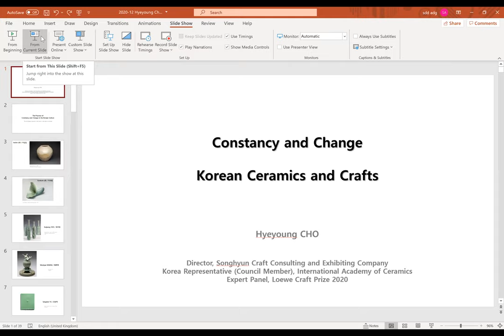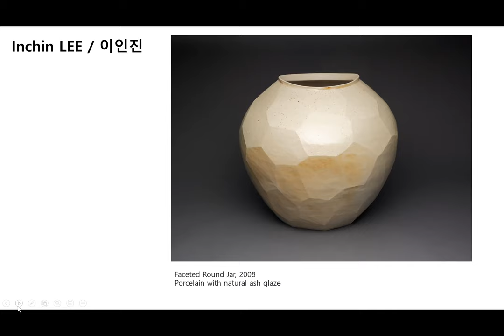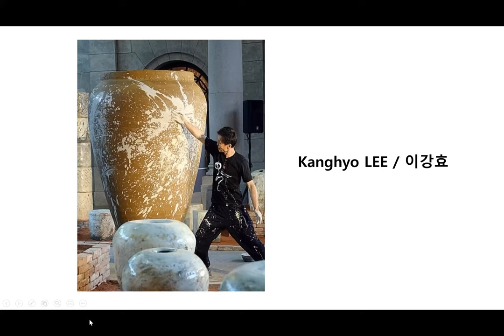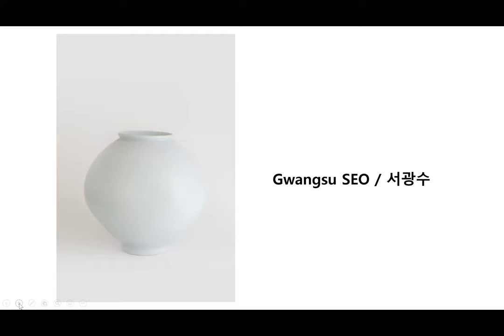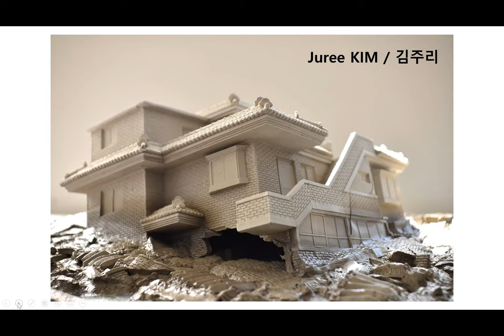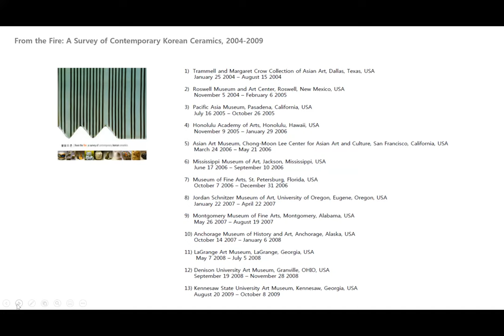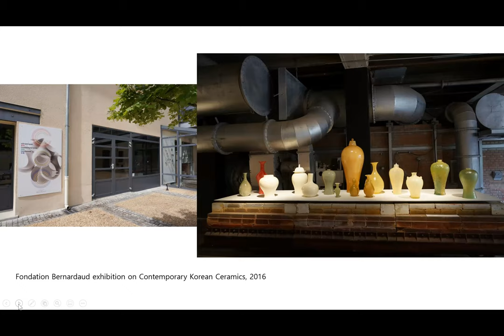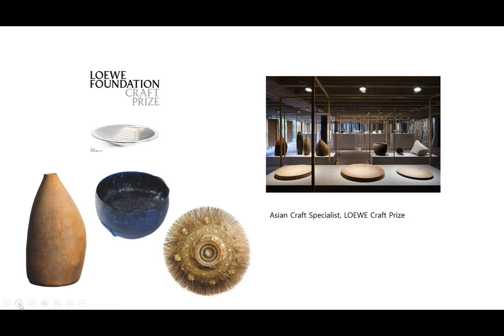Mud Matters - Acclaimed Korean Curator, Hyeyoung Cho in dialogue with Dr Wendy Gers.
This monthly MUD MATTERS podcast stars the incredibly talented ceramics curator & artistic director, Hyeyoung Cho. 🖐️

In this webinar,  Hyeyoung presents an overview of contemporary Korean ceramics and we discuss the international contemporary ceramics scene, pricing, galleries, our views of the post-pandemic arts landscape and market trends.

According to Hyeyoung, “My experience working on leading projects both internationally and domestically has enabled me to learn more about the administrative side of promoting art and culture. Currently, my work involves fund raising, working with regional cities and promoting cultures of remote areas. I started off as an artist, then I became a curator, an art director, a teacher and now an administrator.”